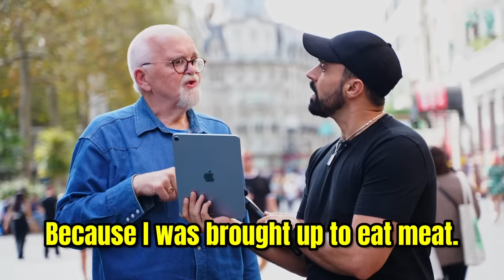Grumpy Meat Eater tells Vegan Activist to “F*CK OFF”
Campaign by GenV. Find them here: @GenerationVegan_